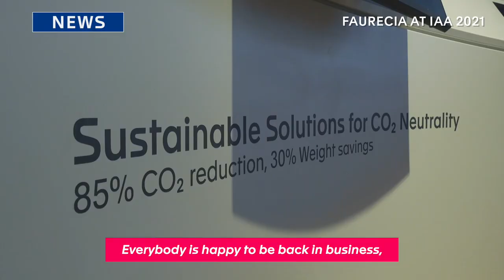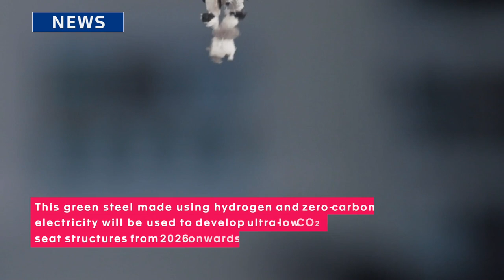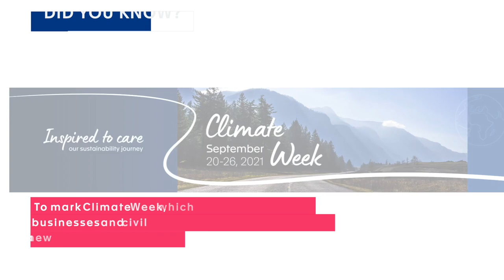Faurecia TV ZAP SEPTEMBER 2021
Follow recent news and events from Faurecia